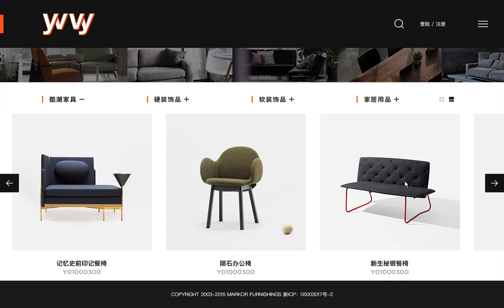YVVY网页动效展示